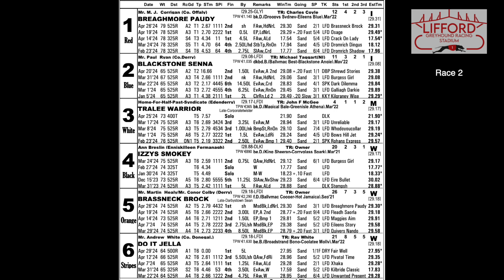Sunday 5th May 2024 | Race 2 | TRALEE WARRIOR